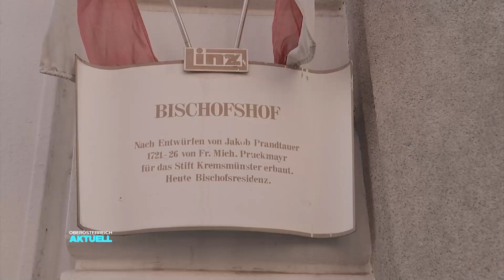„Liebe stärker als Hass“: Bischof im Oster-Talk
Die Liebe ist stärker als der Hass! Das sagt Bischof Manfred Scheuer. Wie sich die Rolle der Kirche in einer Zeit der Krisen verändert und warum er findet, dass der Papst zum Thema Ukrainekrieg prophetische Worte gesprochen hat. Theresa Breiteneder mit einem Gespräch im Bischofshof.